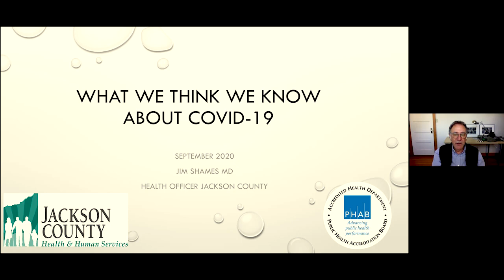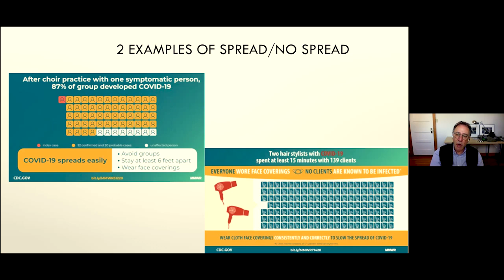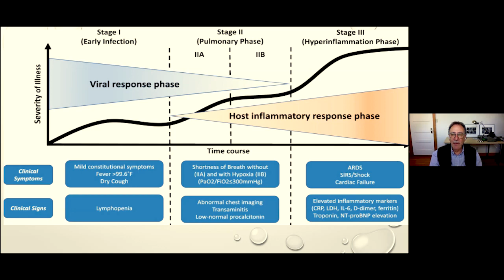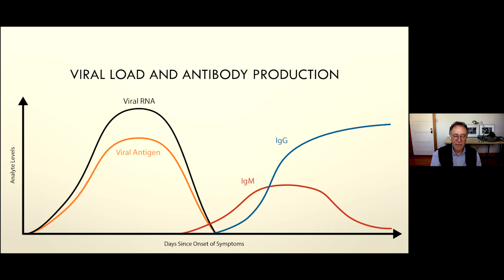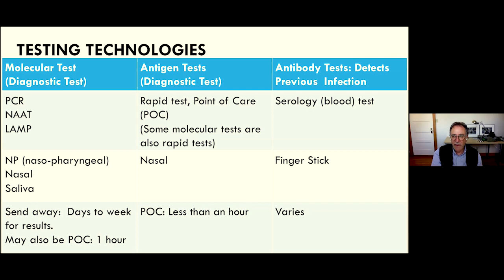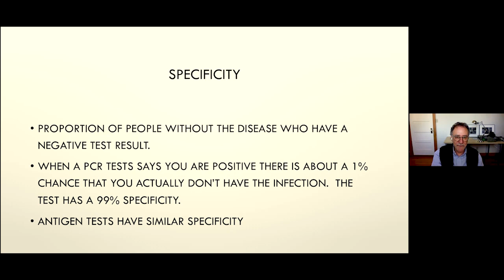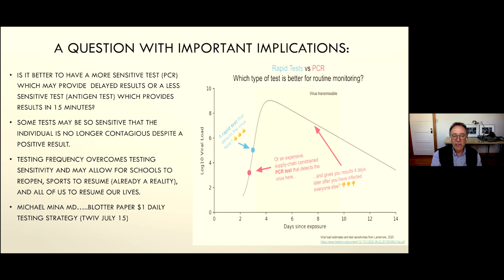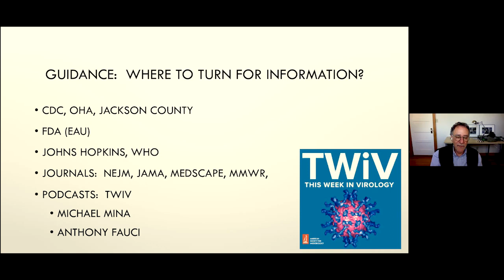What we think we know about COVID-19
Dr. Shames, Jackson County’s Medical Director/Health Officer, created a video, What we think we know about Covid-19. The video is a broad spectrum account of what we know about Covid-19 as of September 2020. He explains the complexity of this virus by breaking down various areas from the basics of how the virus spreads, who gets sick, and what we can do about it, to the Socio-Economic and Racial disparities which exist within Covid-19. He addresses topics such as Sensitivity, Specificity, and Mitigation Strategies and where one can go for further information.